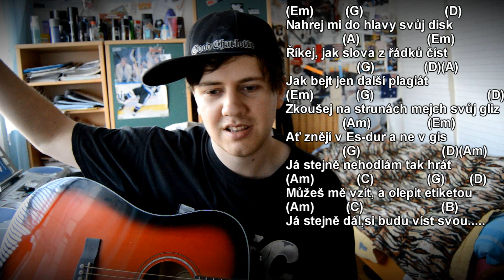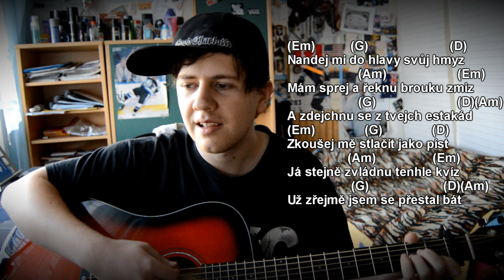Návod + Akordy na KYTARU (Slza - Etikety) Jak hrát na kytaru - Karel nEscafeX Kocurek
nEscafeX ;)